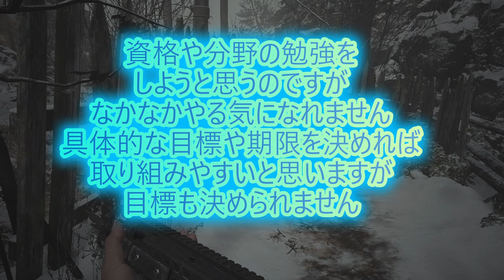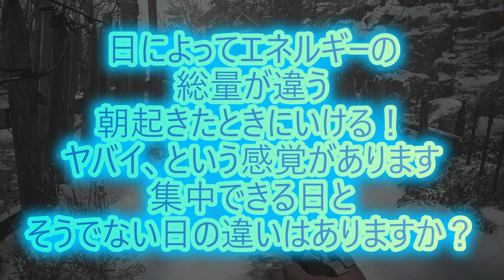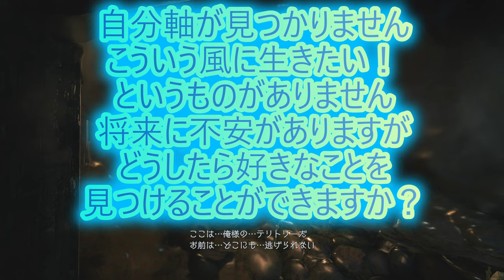【お悩み相談】バイオヴィレッジをしながら人生相談に答えるPART7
好きなこととやるべきことがごっちゃになってしまってること、よくあるんで、違いを把握することから意識してみよう！